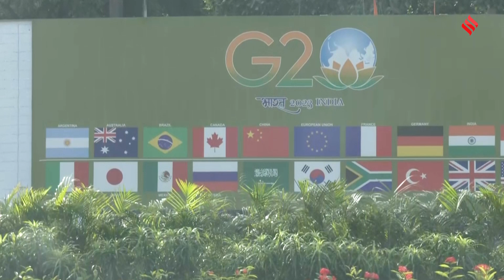G20 Summit से पहले दिल्ली में सियासी बवाल,फव्वारे को शिवलिंग का आकार दिए जाने से तेज हुई राजनीति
G-20 Summit 2023 India: देश की राजधानी दिल्ली में जी 20 सम्मेलन(g20 summit) होना है...सितंबर का यह महीना भारत के सामर्थ्य का गवाह बनने वाला है... क्योंकि राजधानी दिल्ली(delhi g20 summit) में 9 से 10 सितंबर के बीच G-20 का शिखर सम्मेलन(g20 meeting) होगा...और इस सम्मेलन के लिए देश के साथ-साथ राजधानी दिल्ली(delhi preparation g20) भी तैयार है...  इस दौरान दिल्ली में लगे फव्वारे पर सियासत(delhi politics) तेज हो गई है... देखिए क्या है पूरा मामला